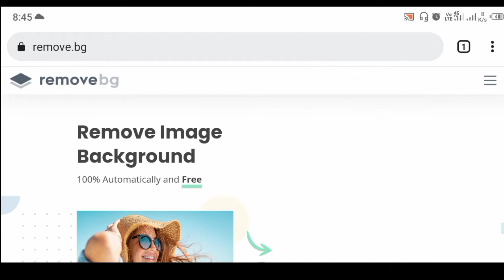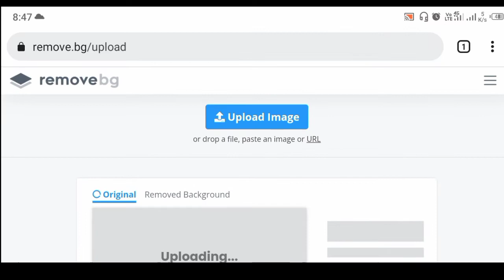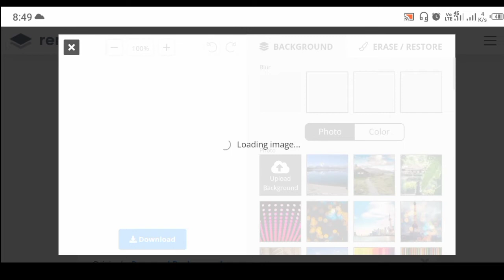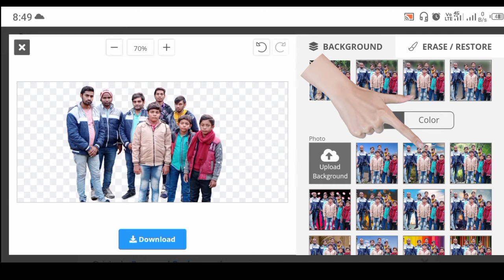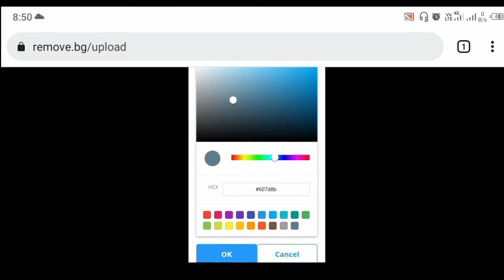online photo background change kaise kare in phone 105%🔥 background change and online just 2 second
Best online Photo editing website For Free | Online Photo Editing Best Site | Online Photo editor

Online Photo Editing Website Background Change Automatically | Google Se Photo Editing Kaise Kare